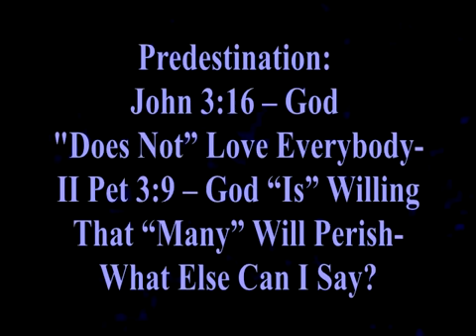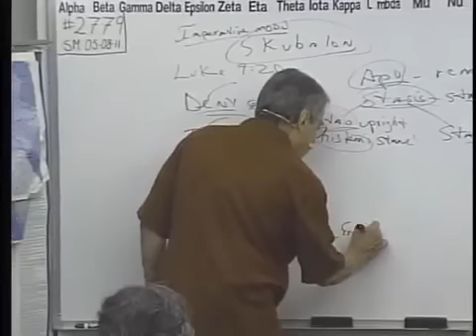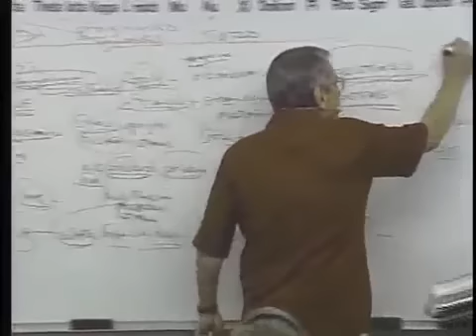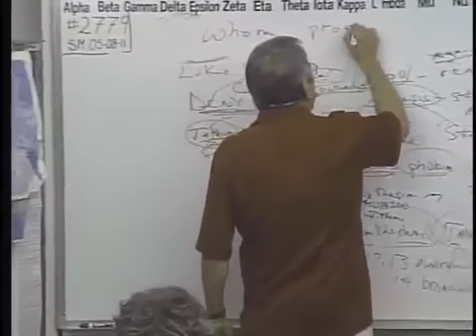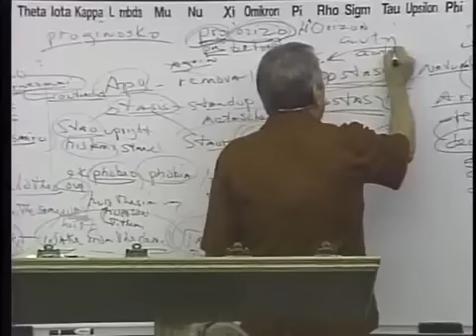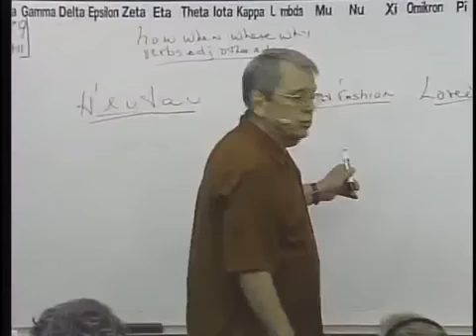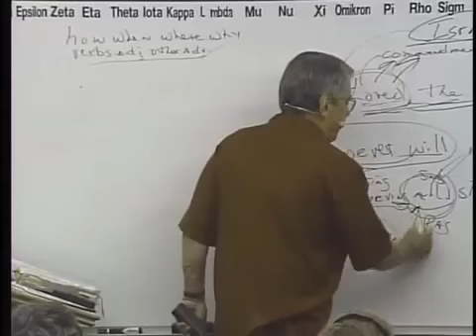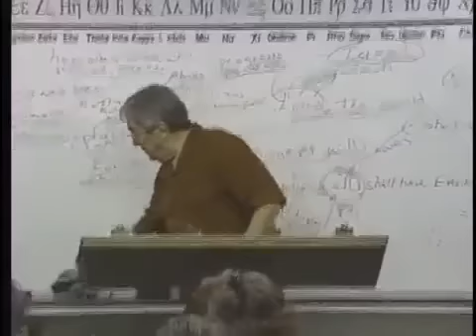[2779] God Does Not Love Everybody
Sermon 2779 - Sunday Morning - [05-08-11]

God Does Not Love Everybody

      Sunday 11am Sunday 7pm Wednesday 7pm

      or

      Watch Jim on Comcast Cable Locally on:

    • Channel 49
      Monday - Sunday 8:30 - 10:00 pm
      Wednesday & Sunday 10:00 - 11:30 pm
      Saturday 9:00 - 10:30 am
      Sunday 8:30 - 10:00 am

    • Channel 3 (Hendersonville)
      Tuesday 5:00 - 5:30 pm

      *All Times CST

A study of NT Greek and OT Hebrew, customs and culture of Israel, Babylon, Persia, Greece, and Rome, the pagan origins of the Christ Mass and other "holydays/holidays",
all for the purpose of understanding what the bible meant when it was originally spoken/written as opposed to what modern "preachers" and "Christians" "think" it says.

Teacher: Jim Brown

About Grace and Truth Ministries:

I have been preaching and teaching Bible for over 50 years.  In 1957, I began studying the scriptures diligently after graduating from high school.  In 1980, God began dealing with me, finally bringing me to what I believed was my deathbed in 1985.

In the hospital, I awoke near death crying out to God, "Lord, You are going to kill me if I don't quit living for myself and start saying all the truth in my power!!!"